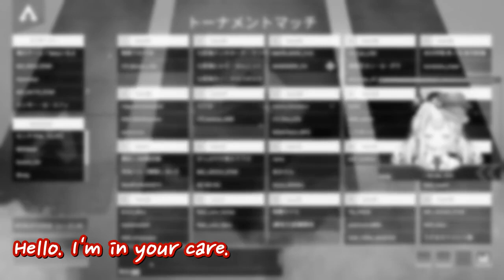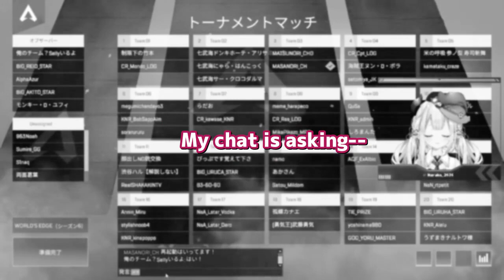when a mouse breaks during CR Cup scrims... | (ENG SUB) [NIJISANJI/Crazy Raccoon]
in which onikami are goofballs during important practice time for the white day CR Cup and ssn has to watch.

beco - キャノンボール (Backing Ver.)

chapters //
0:00 [kijin reference key]
0:05 how many cells?
0:17 uh oh...
1:18 assessing the situation
2:11 these are for you.
2:48 crimes (ft. ras)
4:36 chaos
6:00 "there's definitely..."
6:25 [ssn reference key]
6:30 "...spectators"
9:25 ending